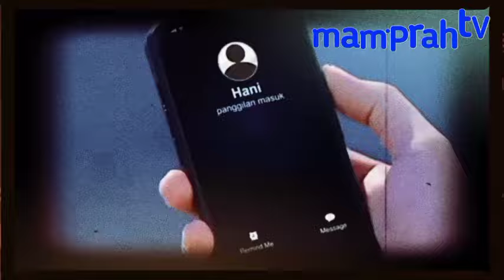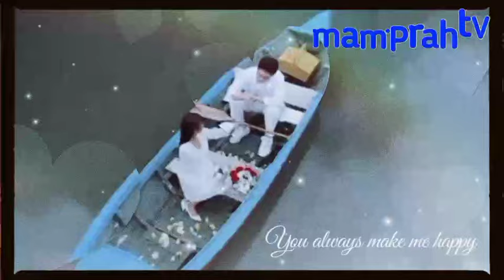HADIR NYA 2 TRAILER SINETRON BARU ‼️SINETRON MANA YANG TERANCAM KAH?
secara mendadakan SCTV rilis 2 sinetron baru nih